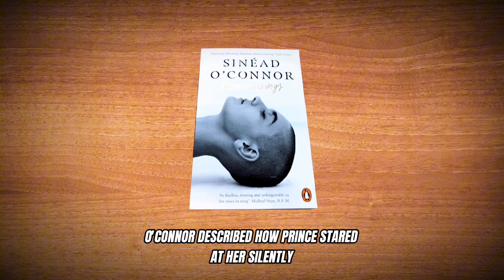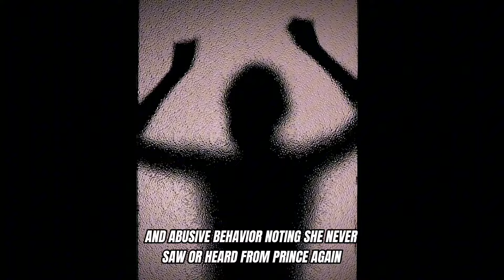Prince Got ANGRY And Threw A Pillow At Sinead O'Connor!?!? 😮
Who would ever picture Prince in a pillow fight with Sinéad O'Connor? Well, that’s what happened when  Sinéad O'Connor paid him a visit at his home. Prince, celebrated for his immense talent, doesn’t always leave a positive impression, among fellow celebrities. Sinéad O'Connor, who skyrocketed to fame in 1990 with "Nothing Compares 2 U"—a song Prince originally wrote in 1985—experienced the troubling encounter with him as her fame got bigger. As the story goes, after her song topped the charts, she visited Prince at his Los Angeles home. The invite got strange fast, as he began staring her down in his kitchen and initially not saying anything but then he let loose. In her memoir "Rememberings," O'Connor described how Prince stared at her silently before reprimanding her for using profanity in interviews. She retorted defiantly, angering him by telling him quote “I don’t work for you. And if you don’t like it you can go blank yourself.” Prince then disappeared, reappeared later, berated a servant, and initiated a pillow fight that quickly turned violent. O'Connor realized the pillow contained something hard meant to cause harm. O’ Connor said in quote “"On the first thump I get, I realize  he's got something in the pillow,  stuffed down the end, designed to  hurt. He ain't playing at all."
She demanded to leave immediately. Reflecting on the incident with The New York Times, she distinguished between the eccentricity of musicians and abusive behavior, noting she never saw or heard from Prince again.